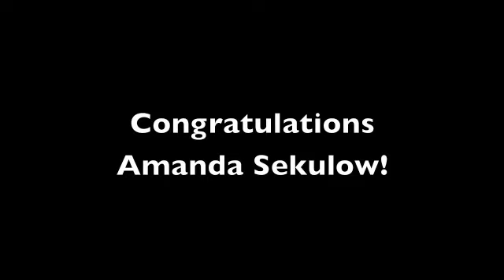2011 MRS. TENNESSEE UNITED STATES CROWNING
On April 17, 2011, at the West Creek Performing Arts Center in Clarksville, Tennessee, Amanda Grantham Sekulow was crowned MRS. TENNESSEE UNITED STATES 2011. The pageant is produced and conducted by Vanbros and Associates Inc. by license with Mrs. United States.